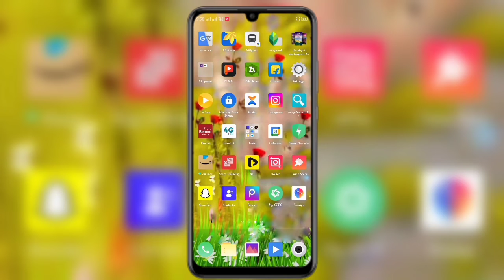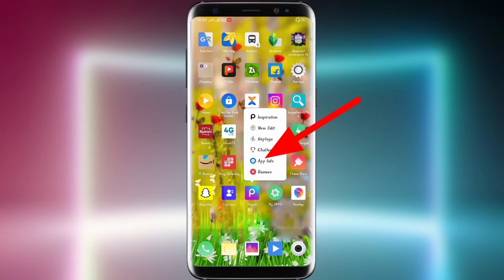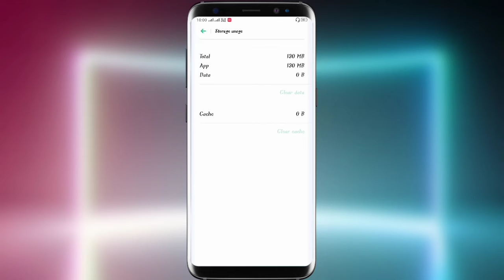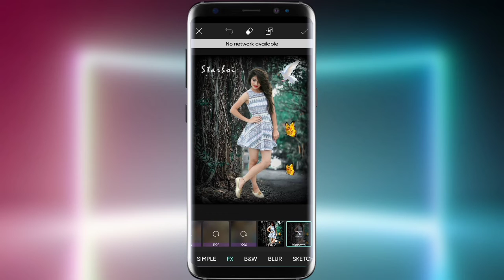PicsArt Black Screen Video Record Solution Solved। পিকসেল আর্ট ব্ল্যাক স্ক্রি ভিডিও রেকর্ড সমাধান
PicsArt Black Screen Video Record Solution Solved। পিকসেল আর্ট ব্ল্যাক স্ক্রি ভিডিও রেকর্ড সমাধান করুন ||@tc4utech785

পিকসেল আর্ট ব্ল্যাক স্ক্রি ভিডিও রেকর্ড সমাধান করুন

PicsArt Black Screen Video Record Solution Solved।

 channel_____ Tc4u_____ Tech

 this_+_+_+_ full_+_+_+ video